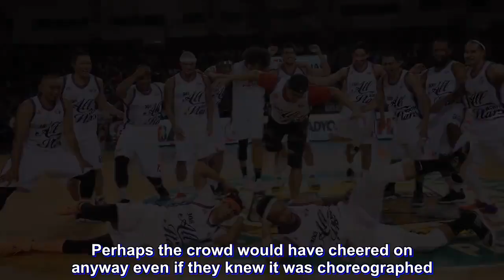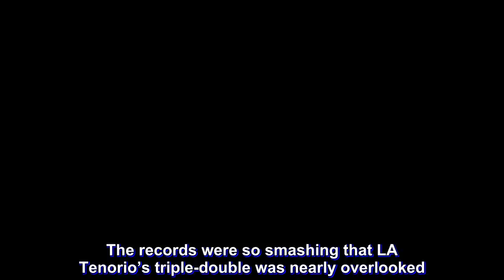Looking to cash in on promise of charity, PBA All-Star game sets scoring records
Paul Lee threw a three-pointer, then turned around and sprinted back on defense without checking on his shot result, ala-Steph Curry.

Japeth Aguilar had a dunk over June Mar Fajardo. He dribbled from the perimeter and leapt over the five-time MVP from San Miguel Beer. It was a dunk both players shook hands on before the game, Aguilar admitted. But its effect on the crowd was like it were unscripted, even if Fajardo clearly lowered his head to allow Aguilar an unimpeded slam.

Perhaps the crowd would have cheered on anyway even if they knew it was choreographed. They did, after all, erupt when legend Benjie Paras upped the dunk count by slamming one home with a little help from Fajardo, his defender, who lifted him up for the jam.

Everyone was dunking or shooting threes Sunday night, a result of a promise by the promoters of the PBA All-Star game here that every three and every slam would be the equivalent of a wheelchair donated to the Alagang PBA foundation.

“It adds another meaning to the game,” said commissioner Willie Marcial. “The players are having fun and the crowd is enjoying but now, it’s also for a cause.”

And it certainly helped add points to the scoreboard, resulting in a record scoring night for the annual classic.

According to PBA chief statistician Fidel Mangonon III, several All-Star marks were reset at Calasiao Sports Complex here.

The 185-170 victory of the North all-stars over their South counterparts was a three-way record: Highest winning score, highest losing score and highest combined scores.

Paul Lee attempted a record 25 attempts from beyond the arc. He took zero attempts inside it and drained a record nine triples.

The North squad made 29 triples in all, another new mark, off a record 107 attempts. And throw in the 16 of the South squad, whose 83 tries from beyond the arc could have been the most had it not been for their opponents jacking up triple after triple, that added up to a record 45 combined three-pointers by both squads.

The 45 dunks and 37 triples combined for 82 wheelchairs to be donated by the promoting Double V Productions.

The records were so smashing that LA Tenorio’s triple-double was nearly overlooked. The Barangay Ginebra quarterback had 11 points, 10 rebounds and 15 assists. The PBA’s newest Iron Man also had the best +/- at plus-40.